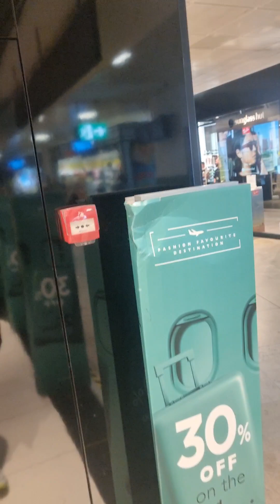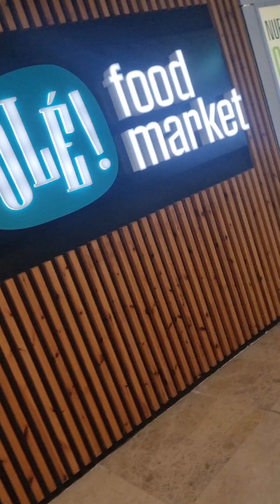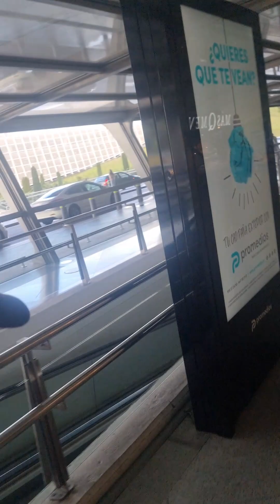رحلة مسائية بالطائرة من Valencia في إتجاه مدينة بلباو أجيو نعيشو أجواء المطار و الطائرة